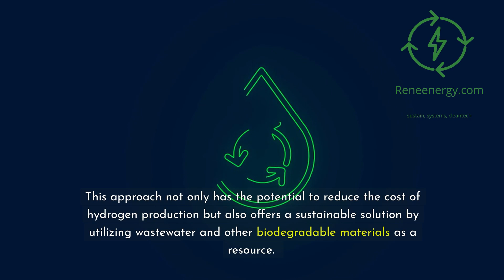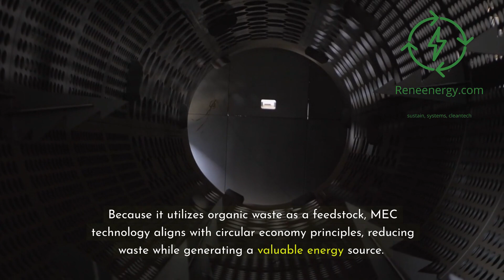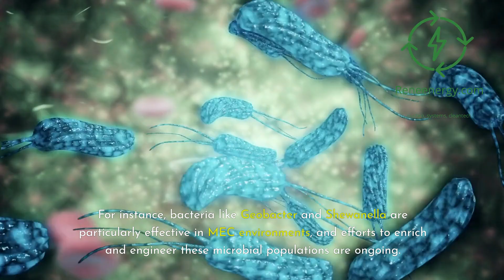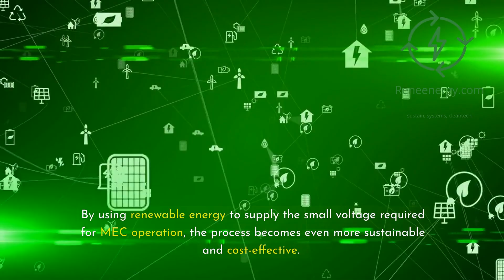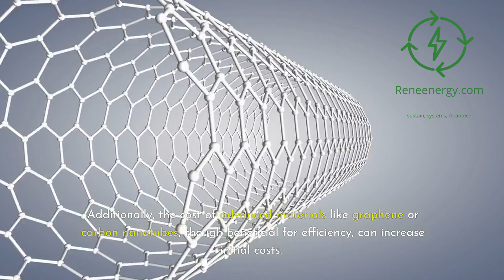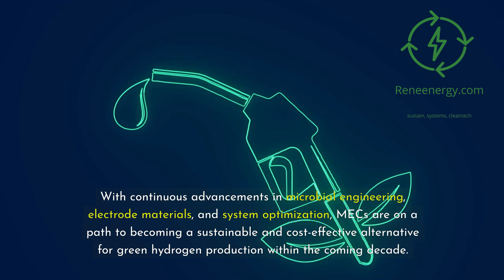Microbial Electrolysis Cells HOLD The Key To Low Cost Green Hydrogen!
Explore the groundbreaking potential of Microbial Electrolysis Cells (MECs) in revolutionizing green hydrogen production! MECs use specialized bacteria to generate hydrogen from organic waste with minimal energy input, offering a low-cost and sustainable alternative to traditional electrolysis. In this video, we dive into how MEC technology works, recent advancements in microbial engineering and electrode materials, and the real-world applications shaping the future of clean energy. Could MECs be the key to decentralized hydrogen production and a carbon-neutral economy? Watch to find out!